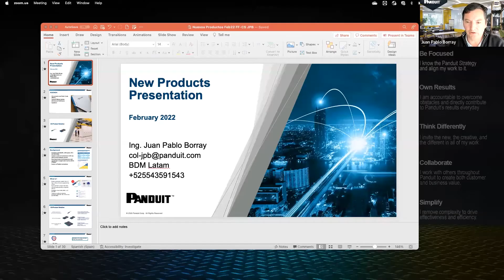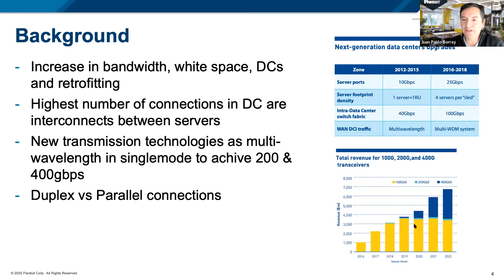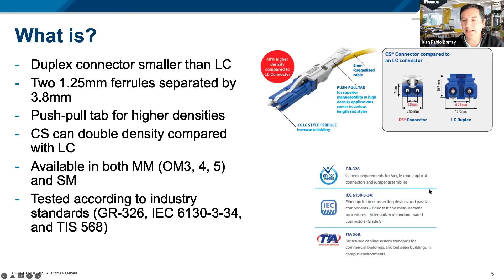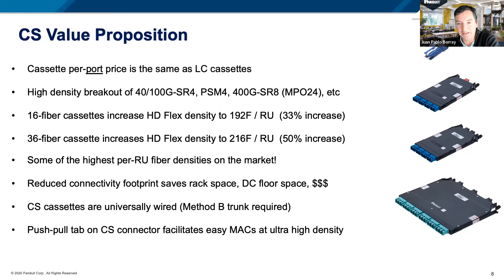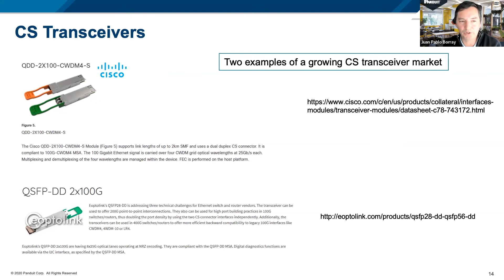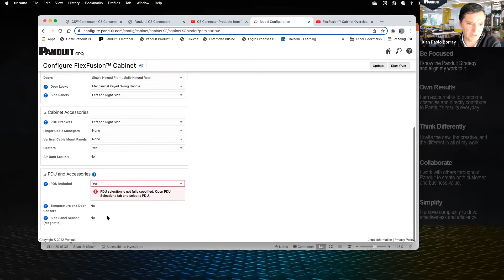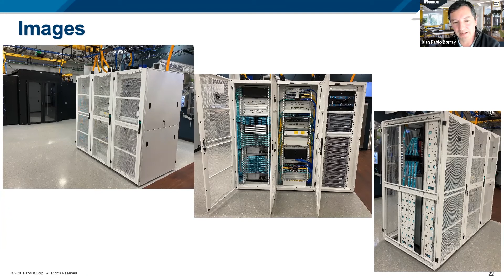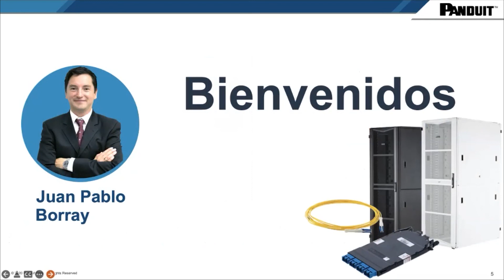Gabinetes Flex Fusion y Conector CS de Fibra Óptica Panduit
Acompañe a Juan Pablo Borray en esta grabación de un entrenamiento virtual sobre algunas de las soluciones que traerá Panduit en este 2022.